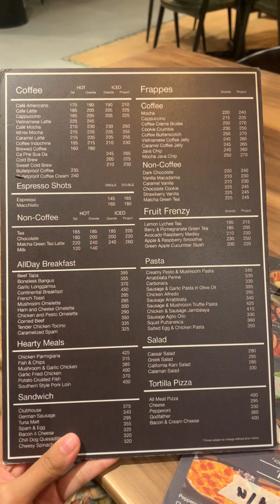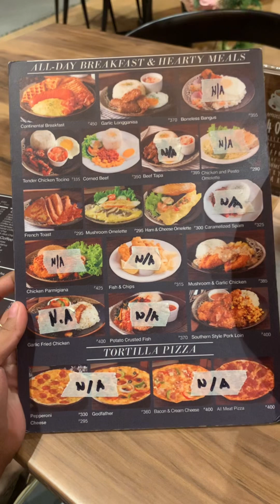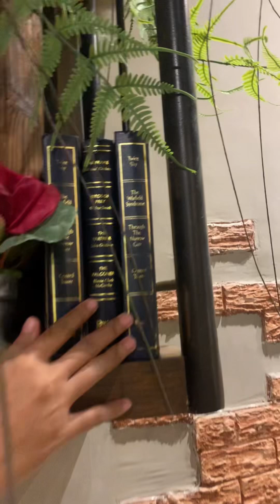July 5, 2024